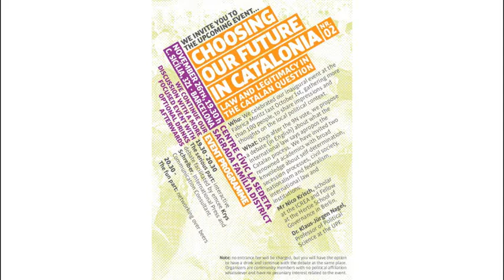Law and legitimacy in the Catalan Question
Choosing our Future in Catalonia, 26/11/2014, Espai Sedeta
Mr Nico Krisch, Legal scholar at the ICREA and Fellow at the Hertie School of Governance in Berlin, with specialization in international law, constitutional theory, and global governance.
Dr. Klaus-Jürgen Nagel, Professor of Political Science at UPF, with research interests in political theory (nationalism, federalism) & comparative politics (nationalist parties & movements).
Chaired by Krystyna Schreiber, International Press and Communication Consultant, from Germany